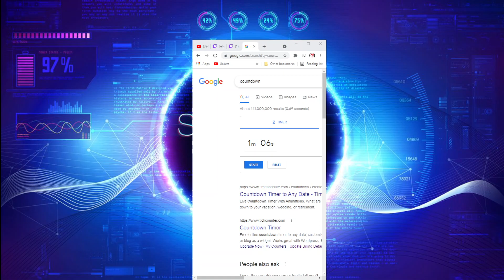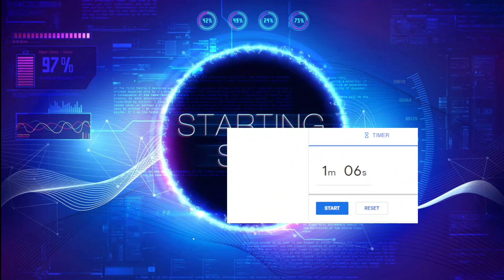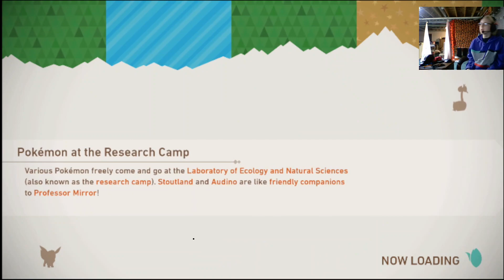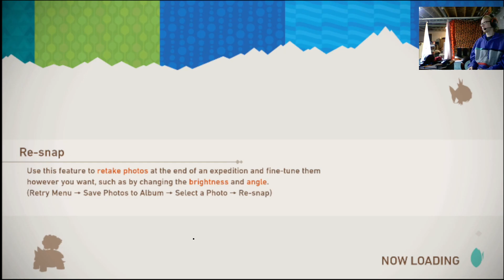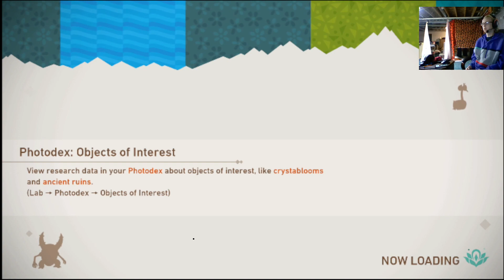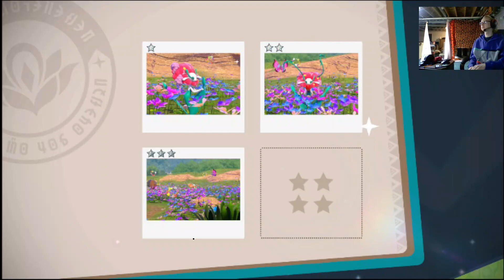Playing new Pokémon Snap Episode 3